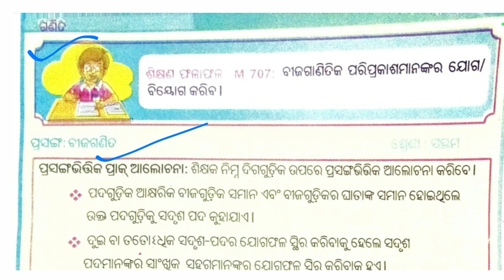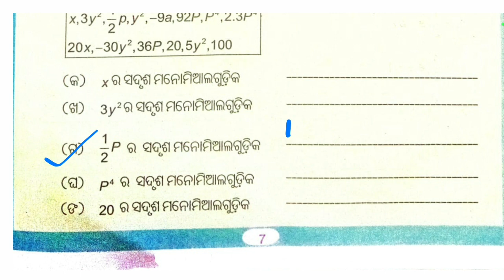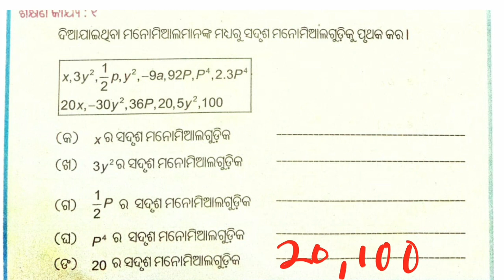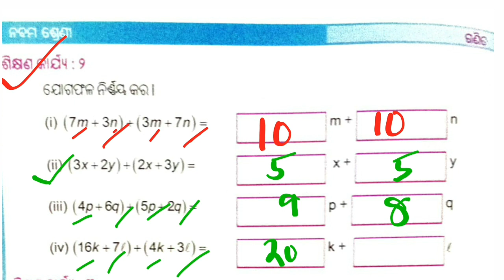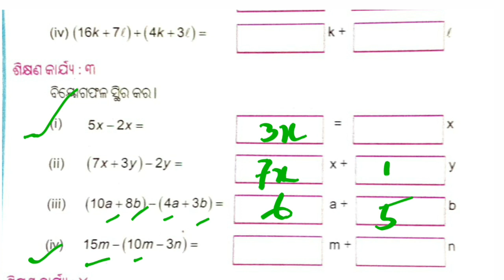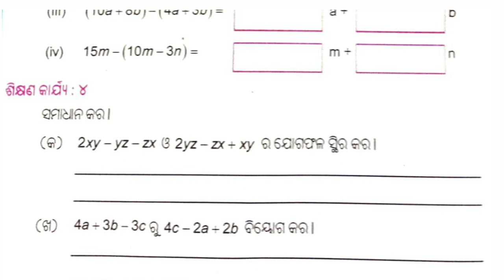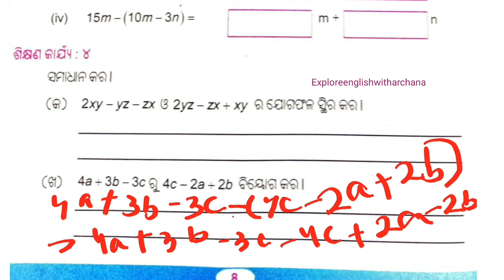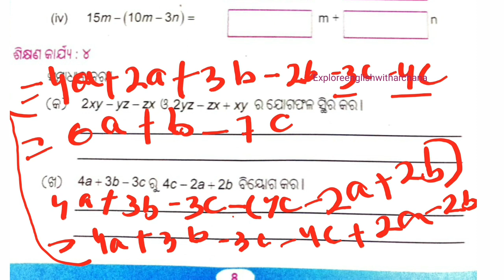LRP || LRP Math Class 9 || 9th class Math LRP || ନବମ ଶ୍ରେଣୀ ଗଣିତ LRP || ବୀଜଗଣିତ